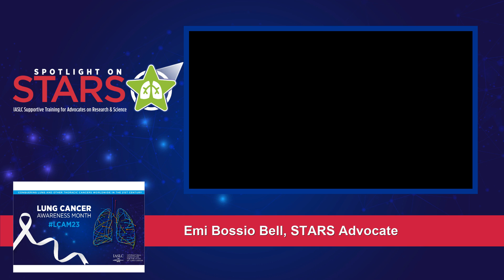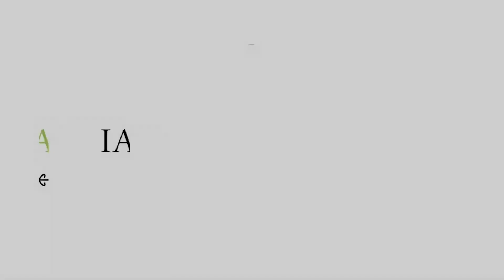Emi Bossi Bell LCAM23 - STARS Spotlight